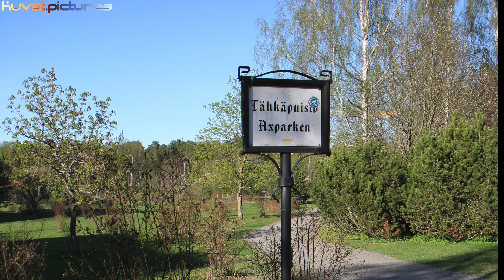Tähkäpuistossa kukkii moni kasvi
Turun Tähkäpuistossa oli kukassa muun muassa kevätkaihonkukka 8.5.2016.